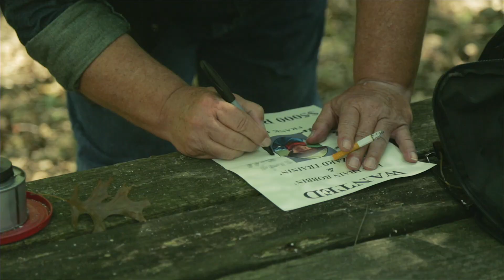Last Legs: An Iron Mountain Story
The St. Louis Iron Mountain & Southern Railway (SLIM&SR) is a heritage railroad based out of Jackson, Missouri. Founded in the 1800s and once spanning hundreds of miles, the SLIM&SR is now relegated to a six-mile stretch of track operated by a passionate group of volunteers and professionals dedicated to keeping the history and traditions of the railroad alive for the next generation.

Be a part of the SLIM&SR story by taking a train ride or donating money to help restore the steam engine and tracks!

Executive Producers: Aaron Landgraf; Tyler Hawthorne

Associate Producers: Billy Mikoliza, Cliff Mirabella

Director: Aaron Landgraf

SLIM&SR Crew: Don "Tennessee" Angles; Jim Greathouse; Elane Moonier

Footage Provided By: Aaron Landgraf, Michael Toeniskoetter, Steven Hamilton, James Tiroch, DivergingClearVideo

Production Assistant: Cliff Mirabella